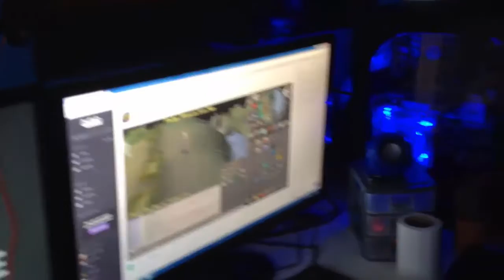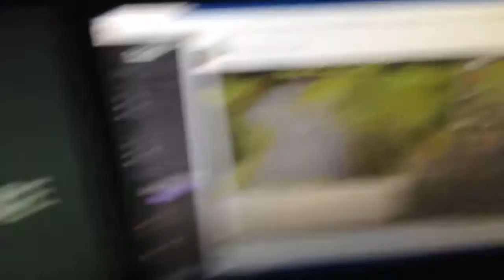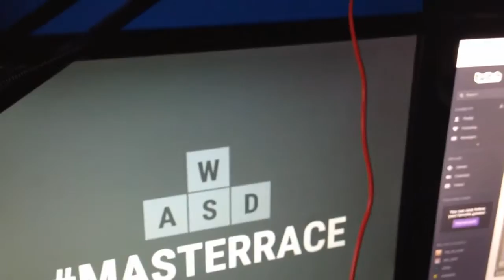BEST SETUP!!! November